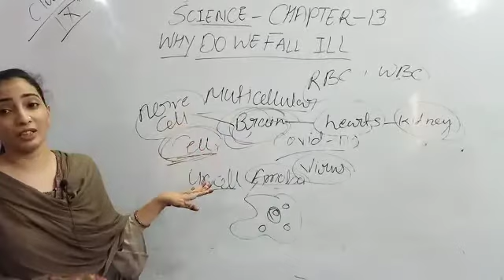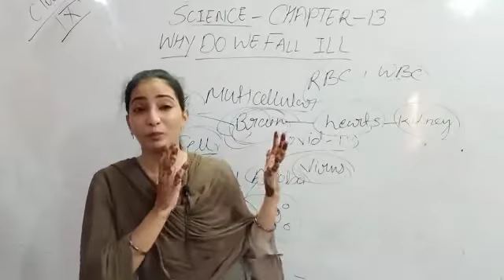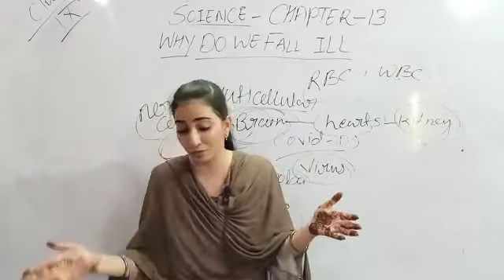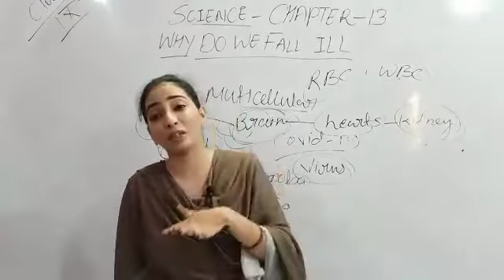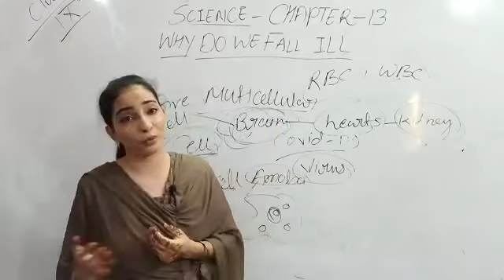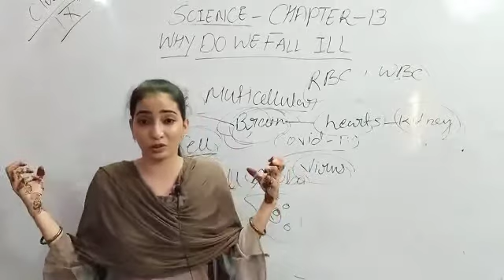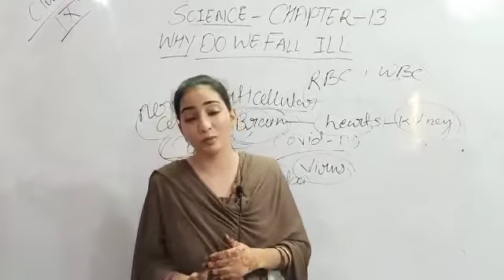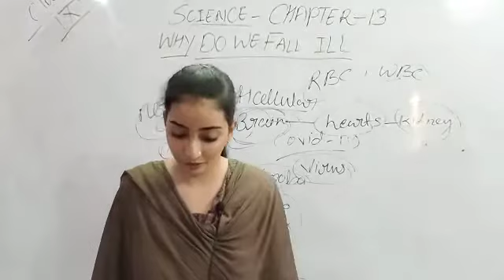Class 9th science chapter 13 part 2